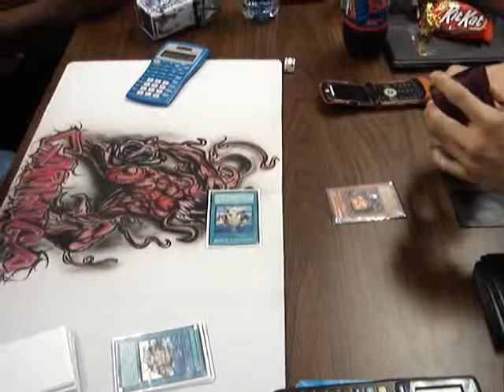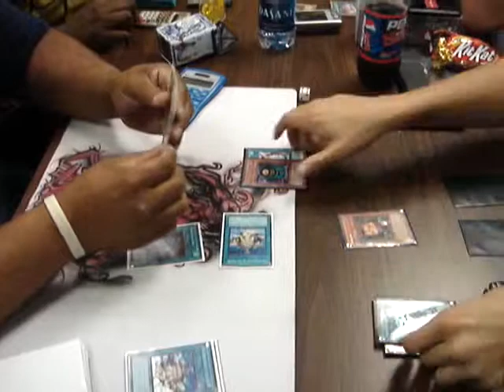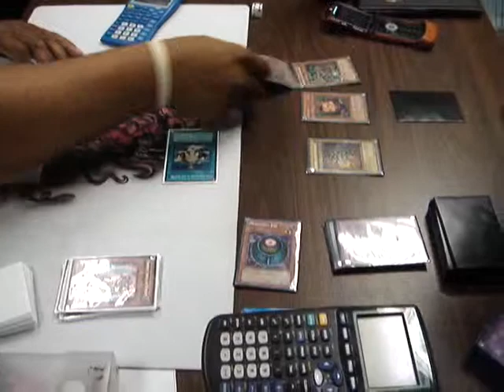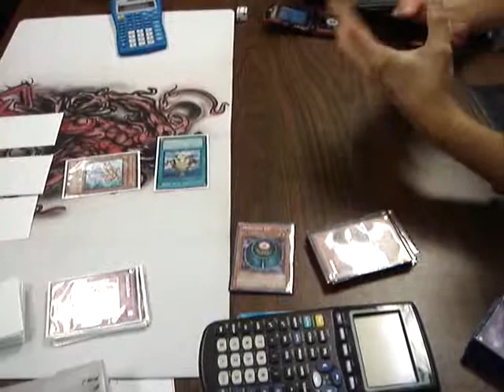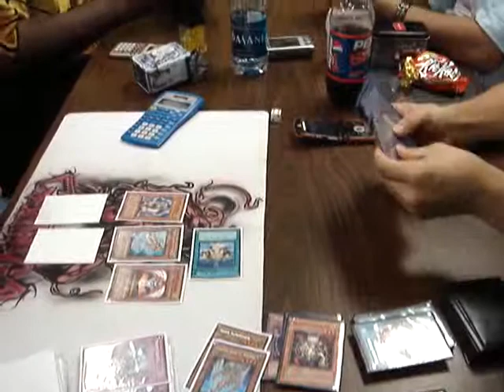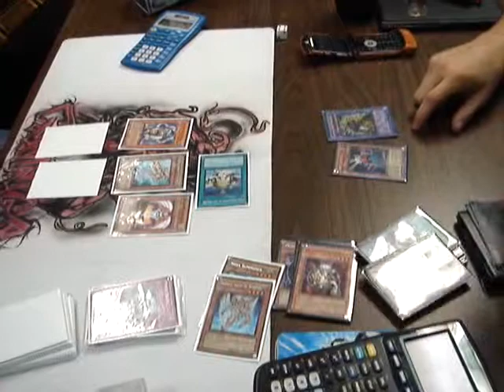Carnage VS Robby New Counter Fairies VS E Hero Part 3